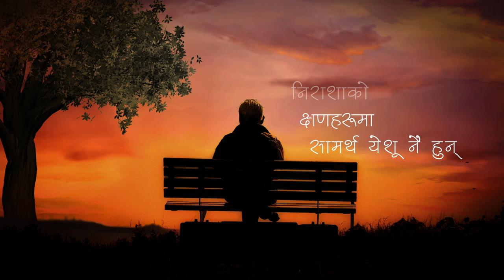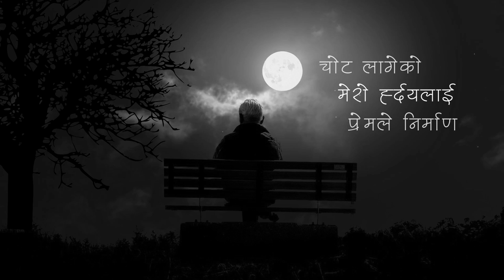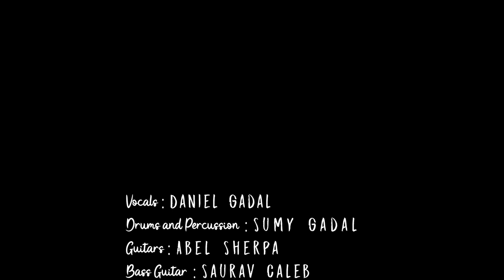Bisawney Chautara | बिसाउने चौतारा | Official Video | JUDAH PLOWS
Daniel Gadal
Saurav Caleb Sundas
Sumy Gadal
Abel Tashi Sherpa
Robin Chhetri

All Copyrights Reserved @judahplowsbandofficial